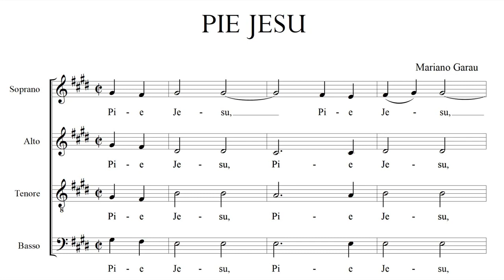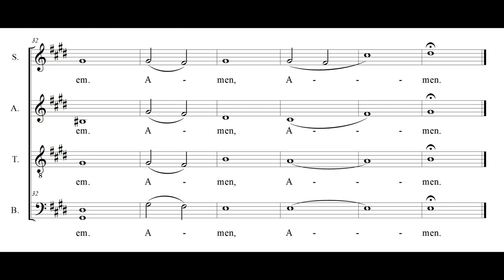PIE JESU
PIE JESU - Mariano Garau